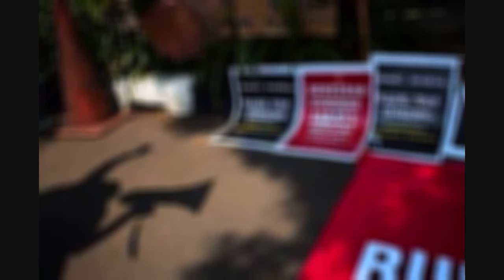Menyelami Hukuman Mati di Arab dari Kasus Eksekusi Zaini Misrin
Wakil Presiden Jusuf Kalla mengomentari eksekusi mati yang dilakukan pemerintah Arab Saudi terhadap buruh migran asal Madura, Muhammad Zaini Misrin. Namun pendapat yang keluar dari mulut JK memang tak populer.

Alih-alih bilang bakal mengusahakan tak ada kejadian serupa pada masa yang akan datang, JK malah secara implisit memahami hukum di Arab Saudi.